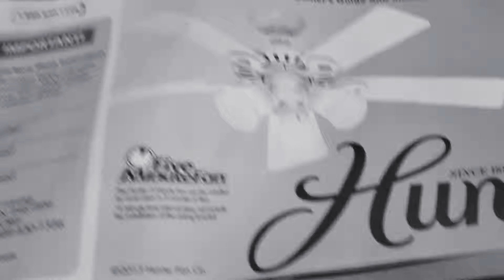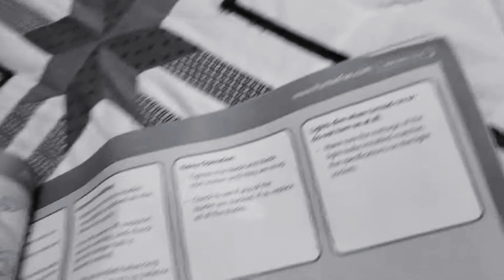[10th BIRTHDAY special part 1!] My 2 hunter ridgefields instruction manual!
My mom was looking through her old stuff and she founded this.  Enjoy! :)